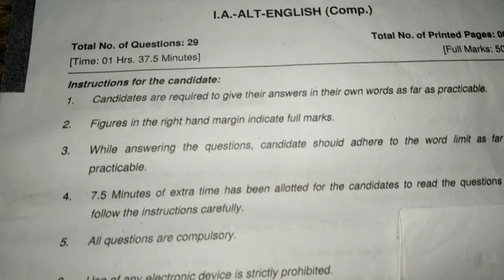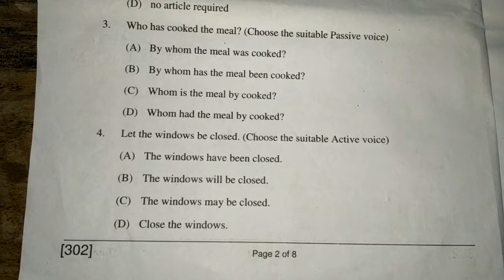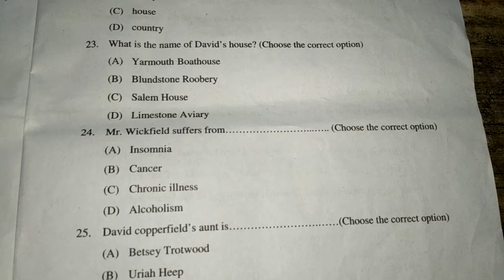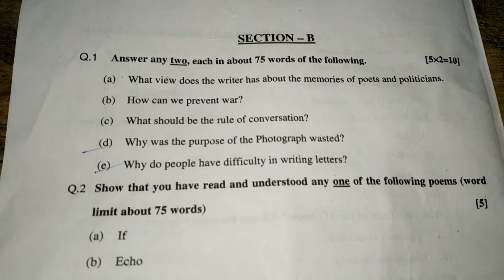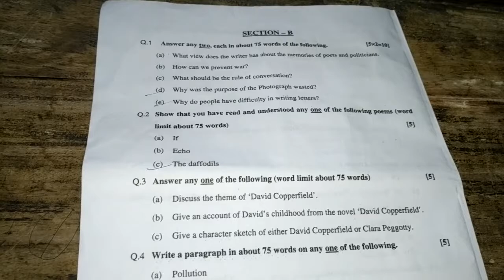ENGLISH Question paper I.A.-ALT-ENGLISH(Comp.).Full Marks:50.12th Annual Exam.2018Based on BSEB-2018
ENGLISH

Question paper

I.A.-ALT-ENGLISH (Comp.).
Full Marks:50.

12th Annual Exam..2018

Based on BSEB new pattern
2018